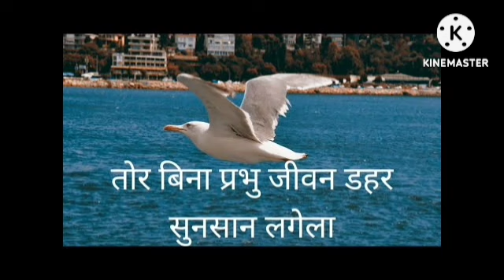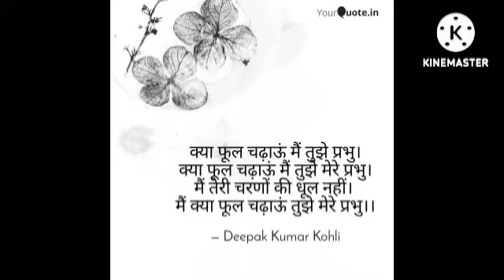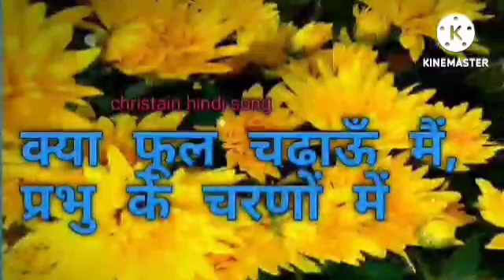tere siva koi nhi hai sahara || तेरे सिवा कोई नहीं है सहारा || हिंदी new devotional songs masih